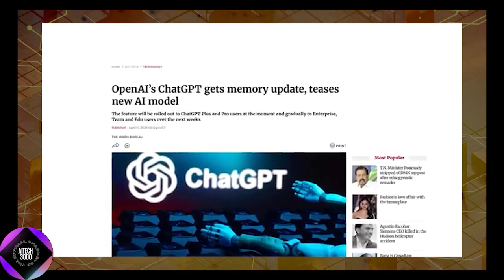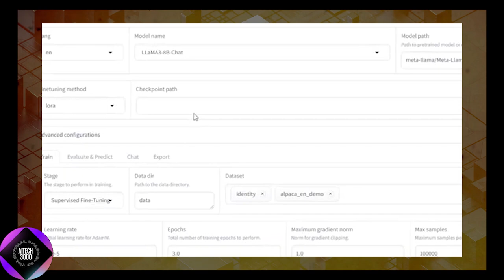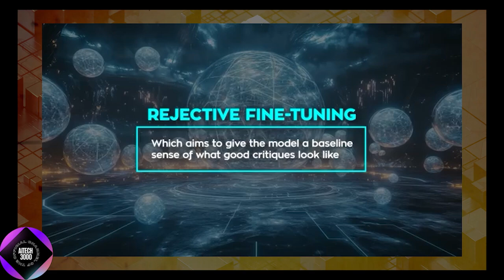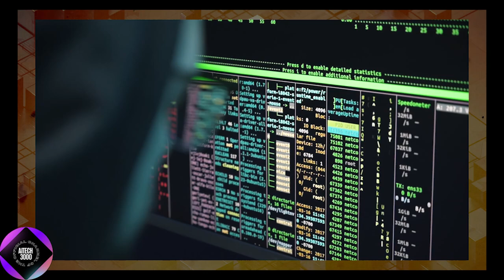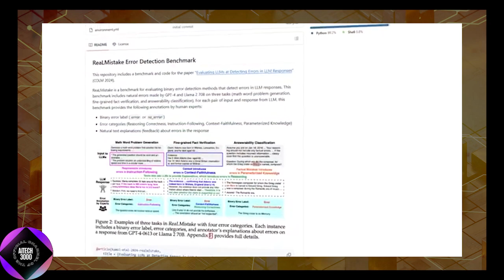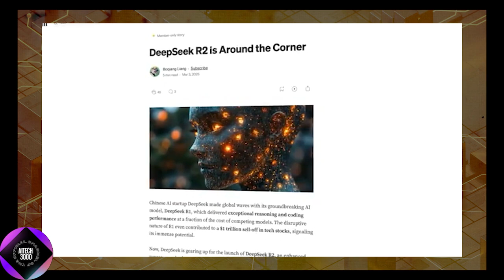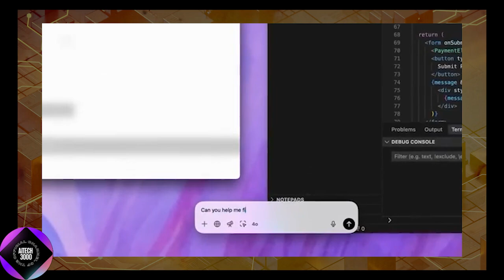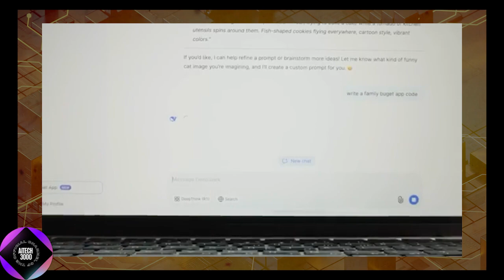DeepSeek Created a Self Teaching AI Beating OpenAI (AGAIN)... and It Actually Works!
🚨 DeepSeek has done it AGAIN! In this video, we dive into how DeepSeek's newest self-teaching AI is not only shaking up the AI world — it’s outperforming OpenAI in some serious ways. This isn’t just hype… it actually works. 💥

We break down: 🔍 What makes DeepSeek’s model unique
🧠 How self-teaching AI could change the future of machine learning
📊 Real benchmarks vs OpenAI's latest models
🤖 The surprising implications for AGI development

If you're into AI, tech breakthroughs, or just love watching the underdog make waves — this one’s for you.